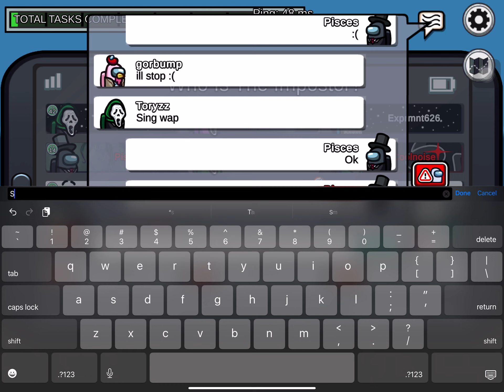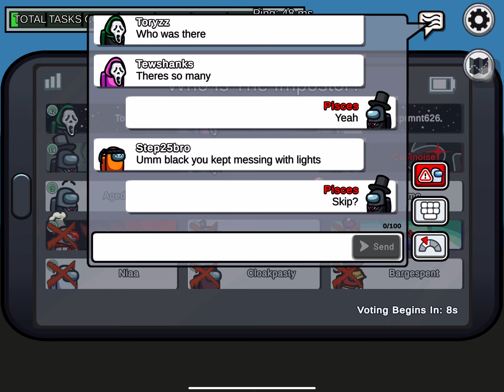So I Pretended Being PISCES in Among Us (Bad Idea for me!)